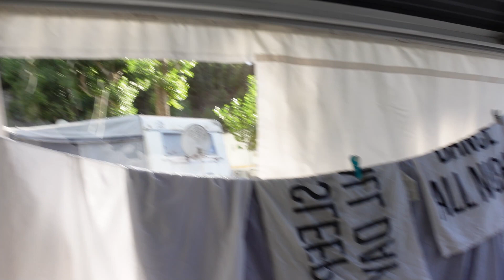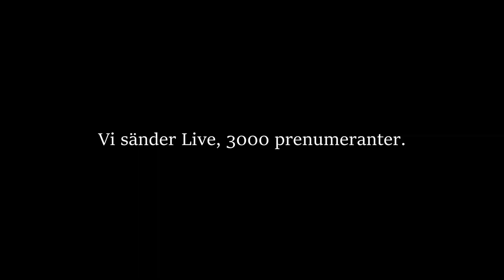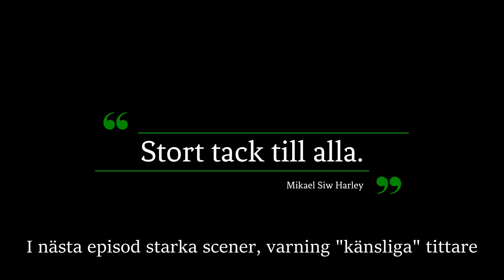Zweisimmen,Siw kämpar, Ep 12 Gondol stationen.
Ytterligare en vacker platts i alperna, tyvärr besväras Siw både av skadat knä och höjd problem.
Här finner du bla massa trevliga prylar vi andvänder och länk till Amazon.
här finns även en Google karta där du kan följa oss på våra äventyr.
Givetvis ligger även FREDAGSDRINKEN DÄR.

LÄNK TILL INVERTER

Ibland tar vi med vår fritös i husbilen användes helt utan olja och gör riktigt bra pommes.

Garmin GPS Inkl back kamera
USB fläkt inkl laddbart batteri
Isolerings matta självhäftande till gråvatten tank, Se tips&trix film .
Övervaknings kamera Dlink

Våran 230v fläkt.750 & 1200 watt.
Förlägningskabel på trumma.
Border ATLAS 2021: Deutschland-Europa

ZHIYUN - Crane M2 stabilisator Gimbal 3 axlar
Kamera Belysning Lume Cube LC-V2
Kamera stativ Manfrotto Befree
Kameraväska MindShift 13
Sony Zv 1 Kameran vi använder mest
Handtag till kameran Tripod med Bluetooth
Extra mick vid blåsigt väder
Sony Zv 1 extra batteriladdare 230v 12v eller usb
Min magiska arm andväder jag hela tiden.
Smallrig Hus till Sony Zv1
Tripod UURig MT-16 stativ utdragbar 4 nivåer
Vidvinkelobjektiv för Sony ZV1
Min Nikon z6 används gärna vid tele foto och mörker fotografering ex.
Tele objektivet
Hårddisk för att spara allt material.

Däck kompressor har fungerat riktigt bra fyller snabbt både bildäck och husbilsdäck.
Har även pumpat cyklarna blir så mycket bättre när man kan pumpa rätt tryck i cykeln.
Våran älskade Kylbox helt perfekt och strömsnål. 12v 24v eller 230 volt

Krokar att hänga handdukar div kom väl tillhands i vår husbil.
Vattenslangen fungerar utmärkt, men man skall helst ha en kran i endan som kopplas i bilen.

Muurikkan Önskar vi fann den många år sedan.
Den ger så många fler möjligheter att laga mat utanför bilen och båten.

Rostfria sugrör komplett med rengörings borste. Väldigt fina sugrör.
Isbits bricka stora och bollar
Isbitsbricka mellan stora isbitar perfekt till det mesta i drink väg.
Vin & champagne kork
Lime eller citron press perfekt till juice för drinkar mm. i rostfritt stål ock klarar diskmaskin
ett mycket bra sett at få ur all saft ur limen ex vis.
Professionell mät jigger tillverkad i rostfritt stål med fönster.
Litet Vattenpass

Skylt Utskjutande last
Tanklock vattentank Gardena anslutning
Lock till kran gråvattentank
Handtag Kran Gråvattentank
Vår stege , tar liten platts kanon bra finns i olika längder.
Bordet ett litet hopfällbart vid små stuv utrymmen perfekt.
Stolar också bra vid små stuv utrymmen.
Tält skruvar

Victron Solcells Regulator med Blåtand
Victron Smart shunt med Blåtand
Lampor som vi bytt till led fint sken bra ljus.